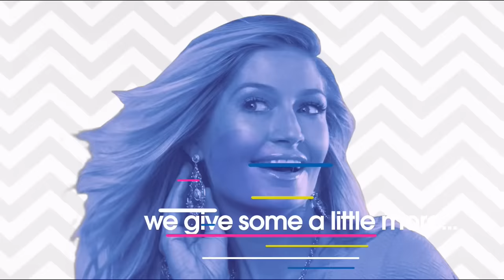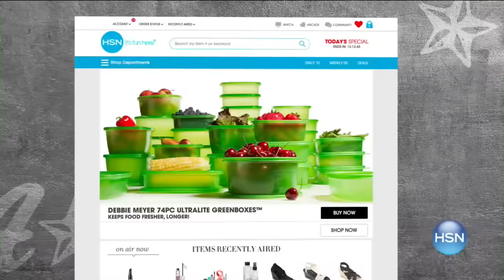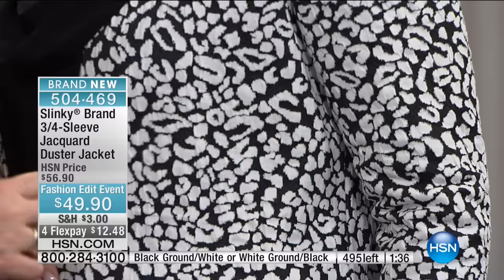HSN | Slinky Brand Fashions 09.25.2016 - 08 AM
Fashions that are the perfect travel wear